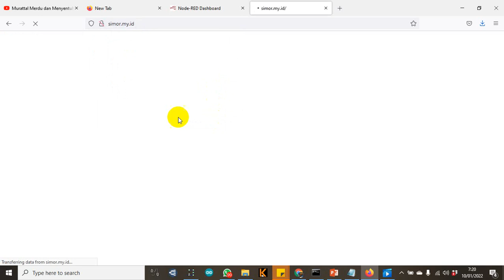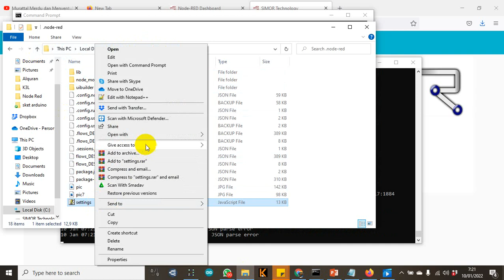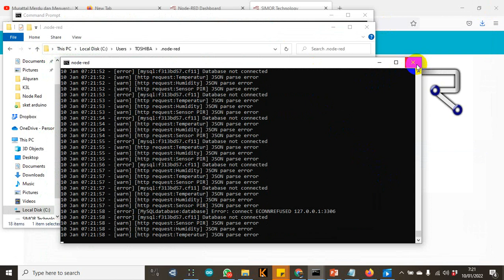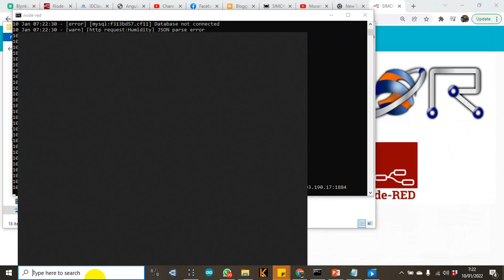TUTORIAL #5 - Cara Menambahkan Fitur Login di Dashboard Node Red